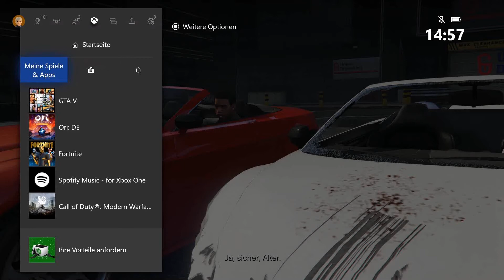Let’s Play Grand Theft Auto 5 Story-Modus Part 2 mit Marcel TV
Koblenzer Schängel Blog
(Koblenzer Schängel Blog Videos, Fotos und Berichte aus Koblenz)

Kauft ihr über diese Links bekommen wir eine kleine Provision, der Kaufpreis für euch erhört sich dadurch aber nicht! Danke für eure Unterstützung.